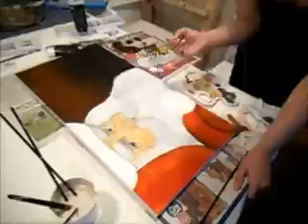Santa speed painting 2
Jule bilde til mamma :)